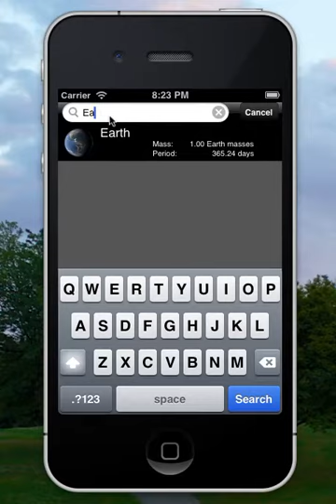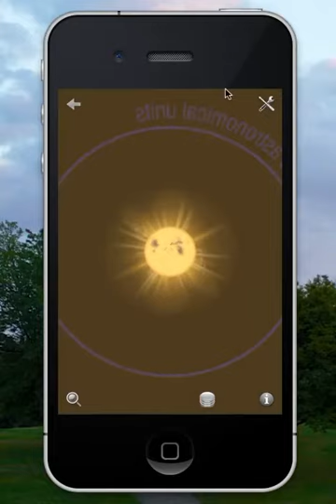From the Sun to Kepler-36 and back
This is a screen recording of the Exoplanet App for iPhone/iPad/iPod. It is available for free on the App Store:

Main features:
* Database with physical parameters of every known exoplanet.
* Interactive visualisations and animations accommodate the scientific information.
* Interactive 3D plot shows the position of all exoplanets in our Milky Way. You can zoom into any planetary system.
* Push notifications are sent out whenever a new planet is discovered.
* Interactive multi-touch correlation plots.
* Extensive background information on exoplanets and detection methods.
* Direct links to over 50.000 scientific publications